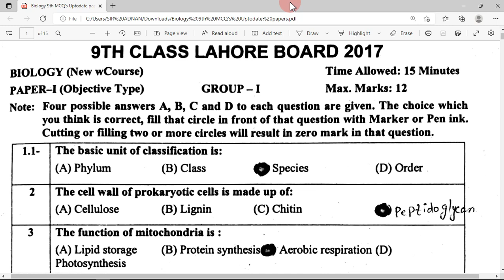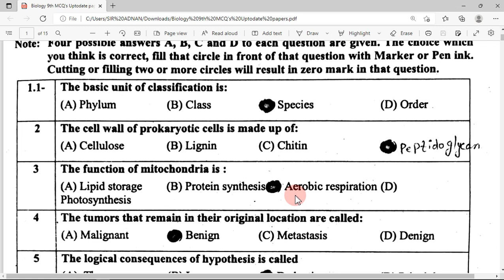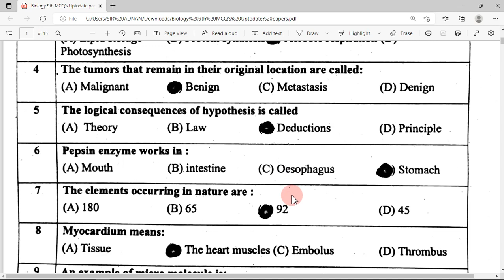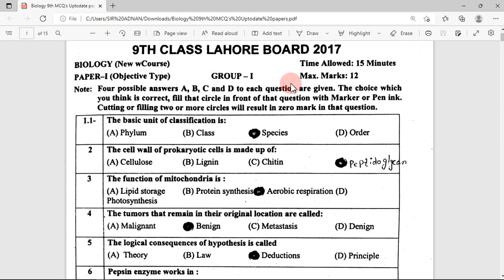9th class Biology Guess paper 2022, 9th Biology past paper MCQS 2022, Biology past paper 2022,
9th class Biology Guess paper 2022, 9th Biology past paper MCQS 2017,9th class Biology Guess paper 2022, 9th Biology past paper MCQS 2022, Biology past paper 2022,
Biology Lahore Board 2017,
biology mcqs Lahore Board 2017,
9th class Biology Guess paper 2022, 9th Biology past paper MCQS 2022, Biology past paper 2022,
9th class Biology Guess paper 2022,
9th Biology past paper MCQS 2022,
Biology past paper 2022,
9th class Biology Guess paper 2022, 9th Biology past paper MCQS 2022,
Biology past papers mcqs 2022,
9th class Biology Guess paper 2022,
9th Biology past paper MCQS 2022,
9th class Biology Guess paper 2022, 9th Biology Past Paper MCQS 2022, Biology past paper class 9,
9th Biology Past Paper MCQS ,
Biology guess paper 9th class 2022,
9th class guess paper 2022 Biology,
9th class Biology guess paper,
9th class Biology paper,
9th class Biology paper 2022,
9th Biology Past Paper MCQS,
9th class Biology Guess paper 2022, 9th Biology MCQS 2022,
9th class Biology Guess paper 2022, 9th Biology MCQS 2022,
9th class Biology Guess paper 2022, 9th Biology MCQS 2022,
9th class Biology Guess paper 2022, 9th Biology important MCQS 2022,
9th Biology Guess paper 2022- Matric Part 1 Biology Guess 2022-9th Class Biology Guess Paper 2022,
9th class Biology MCQs Guess Paper 2022- 9th Class Biology Guess Paper 2022-Class 9th Biology,
9th Class Biology Important Questions| Class 9 Biology Guess Paper 2022,
9th Class Biology Guess and paper pattern Exam 2022|10th Biology online Guess 2022| All Boards,
9th Class Biology Paper 2022| Biology 9th class Guess Paper 2022| Biology Paper 2022,
Grade 9 Biology most important Mcqs 2022,
matric part 1 Enlgish paper mcqs 2021,
Biology mcqs for 9 class exam 2022,
9th class Biology First review mcqs 2022,
9th Biology book review solved mcqs for matric Biology 2021,
Class 9 Biology book review solved mcqs for matric Biology 2022,
Biology MCQS FOR 9TH CLASS,
Biology MCQS FOR 10TH CLASS,
Biology OBJECTIVE FOR 9TH CLASS,
9th Biology Mcqs Guess Paper 2019,
9th Biology Mcqs Guess Paper 2020,
9th Biology Mcqs Guess Paper 2021,
 9th Biology Mcqs Guess Paper2022,
 9th Biology Mcqs Guess Paper 2023,
9th Class Biology Mcqs Guess Paper 2019,
9th Class Biology Mcqs Guess Paper 2020,
9th Class Biology Mcqs Guess Paper 2021,
 9th Class Biology Mcqs Guess Paper2022,
 9th Class Biology Mcqs Guess Paper 2023,
Matric Biology Mcqs Guess Paper 2019,
Matric Biology Mcqs Guess Paper 2020,
Matric Biology Mcqs Guess Paper 2021,
 Matric Biology Mcqs Guess Paper2022,
 Matric Biology Mcqs Guess Paper 2023,
9th Class Biology Objective mcqs Guess Paper 2019,
9th Class Biology Objective mcqs Guess Paper 2020,
9th Class Biology Objective mcqs Guess Paper 2021,
 9th Class Biology Objective mcqs Guess Paper2022,
 9th Class Biology Objective mcqs Guess Paper 2023,
BISE DG Khan 9th Biology Mcqs Guess Paper 2022,
9th class Biology Paper 2022,
9 Biology paper 2022,
class 9 Biology objective 2022,
9th class important mcqs,
9th class Biology paper 2022,
9th Biology paper 2022,
9th class Biology mcqs,
9th class Biology objective 2022,
neham Biology objective,
class 9 Biology mcqs,
9 class Biology paper 2022,
2022 Biology paper mcqs,
Biology paper mcqs 2022,
mcqs for matric students,
Biology Objective for 9th & 10th Class Biology Paper,
9TH BIOLOGY PAPER MCQS 2022,
BIOLOGY MCQS FOR MATRIC BIOLOGY,
Biology mcqs for 9th,
important objective for 9th class,
important mcqs for matric Biolog